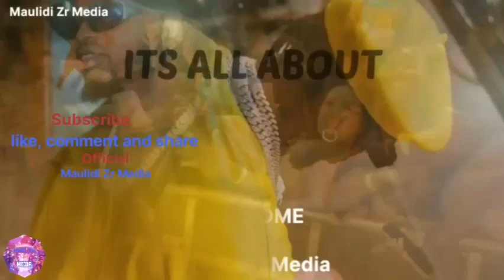Diamond kashika namba moja Kenya na Tanzania/ WCB ni lebo bora, inazidi kukichafua ugenini..